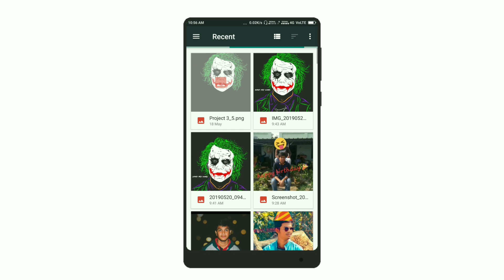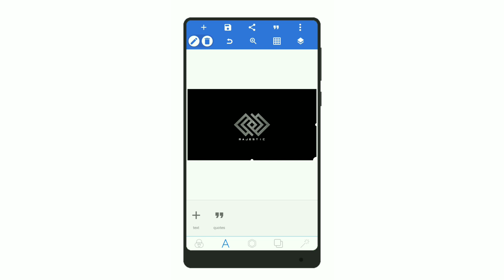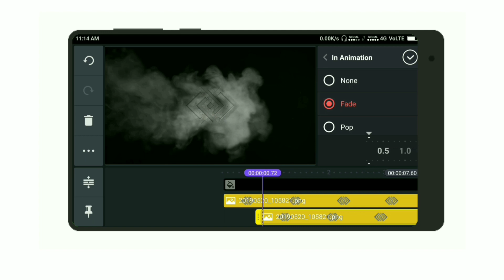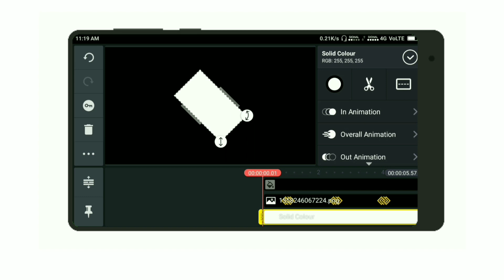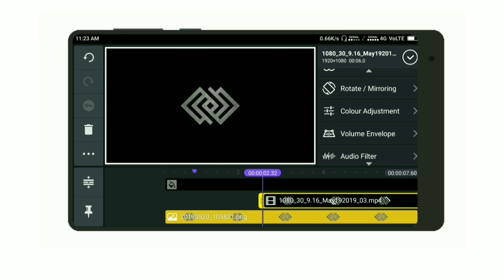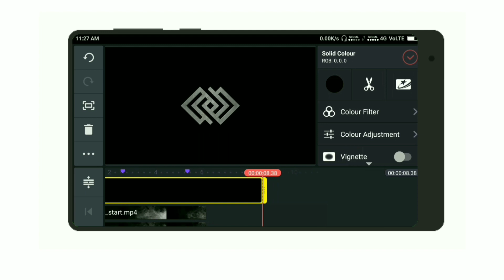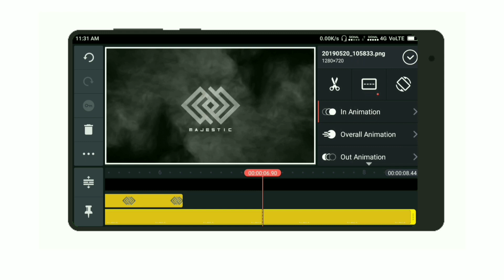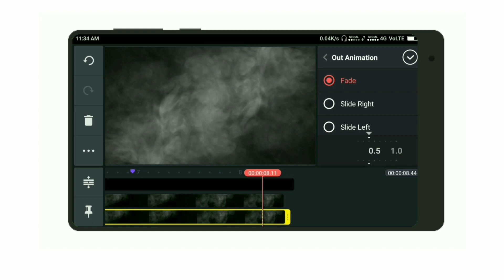Cinematic Smoke Intro In kinemaster ll Kinemaster Tutorial ll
HELLO EVERYONE TODAY I WILL SHOW YOU HOW YOU CAN MAKE CINEMATIC SMOKE LOGO INTRO IN KINEMASTER TUTORIAL IN EASY AND SIMPLE STEPS .JUST FOLLOW THE STEPS SHOWN IN THIS VIDEO.

Romen Jewels - In The City (ft. Raddix & T-Roc)

PEACE❤️